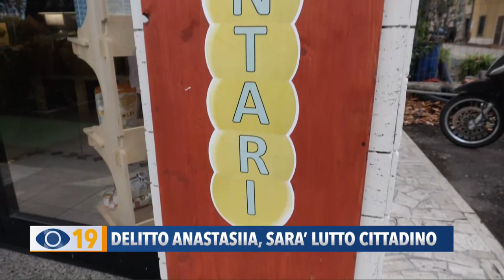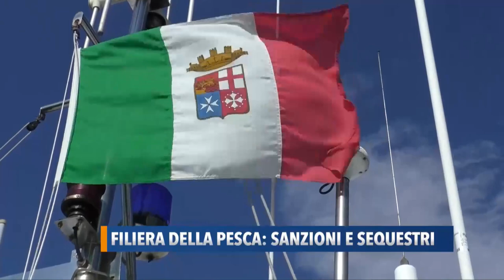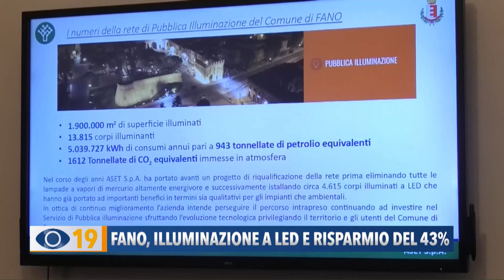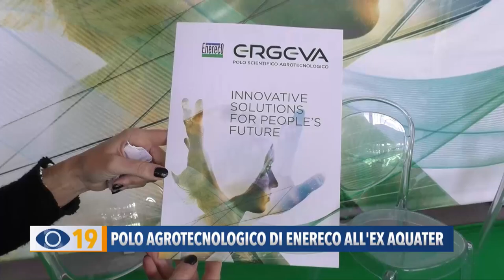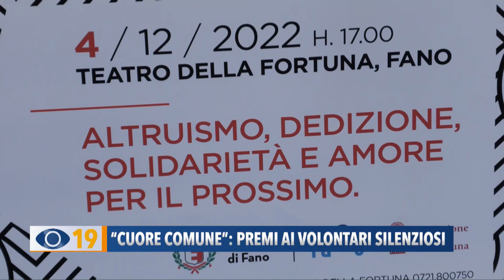Occhio alla notizia 15 novembre 2022